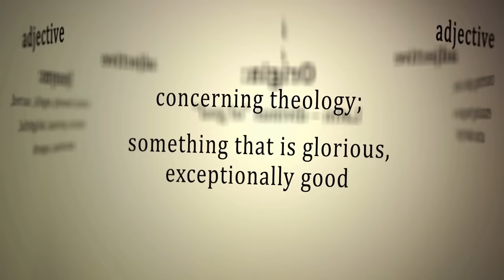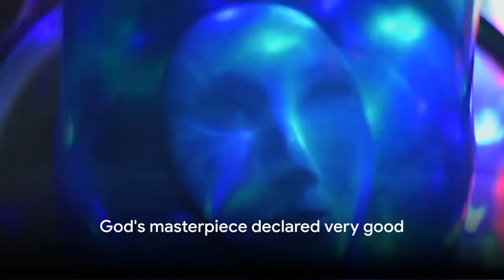The Book Of Genesis: Biblical Creation Bible Story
Explore the 7 days of creation in the Bible with this insightful video. Learn more about this important passage in Christianity and deepen your faith.
Explore the 7 days of creation in the Bible and deepen your spiritual connection. This video is perfect for the mindful entrepreneur seeking spiritual growth and a deeper understanding of sacred commerce. Join us on this journey of spiritual awakening.
🌟 Dive into the timeless tale of creation with this beautifully illustrated Bible story for kids! Join us on a captivating journey through the seven days of creation, as we explore the magnificent work of God in bringing the world into existence. 🌎✨